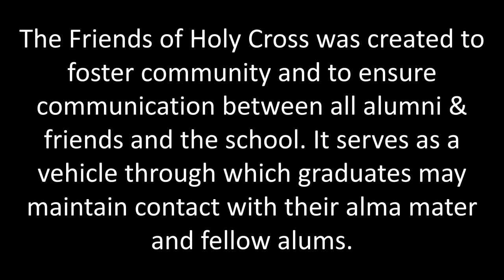2022 Raffle Drawing